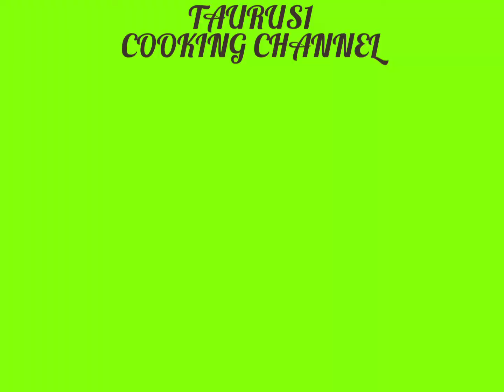Minatamis na Lumpiang Ube Malagkit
My cooking recipe
kakaibang recipe
masarap guyssss promise